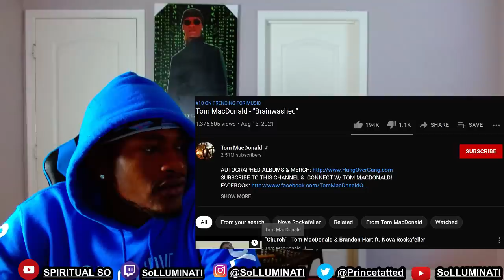SPIRITUAL So Reacts to Woke Rapper 👁